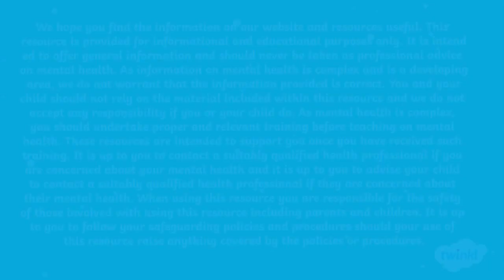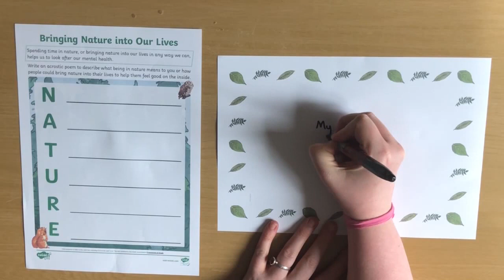Childrens Mental Health Week - How to Use Mental Health Awareness Packs - Wellbeing for Kids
We hope you enjoyed learning about How to Use Mental Health Awareness Packs. Visit the Twinkl website to download this resource:

Talking about mental health with children can sometimes be hard. Luckily, this Mental Health Awareness Pack is full of activities to help children think about their mental wellbeing in a fun and engaging way. This pack is perfect for teaching around Mental Health Awareness Week 2021, with a variety of activities focusing on this year's theme of Nature. It includes puzzles, writing templates, colouring sheets and more, helping children consider how spending time in nature can help them to stay mentally healthy.

The Twinkl team upload videos regularly Monday to Friday with tips for teachers, homework help guides and home learning support for parents.

We have platforms for educators of all kinds, as well as some catering specifically for parents—take a look.